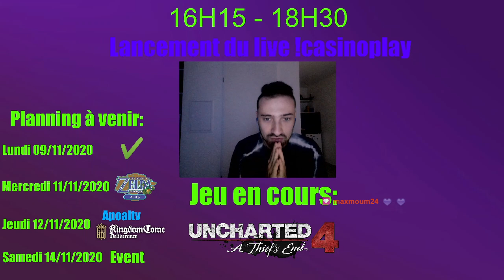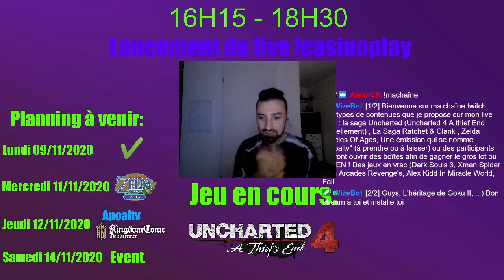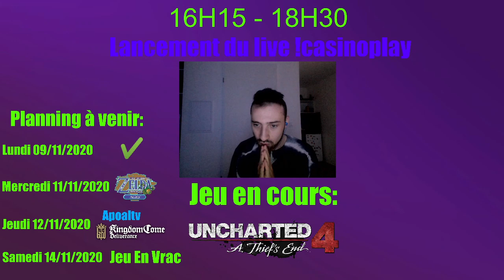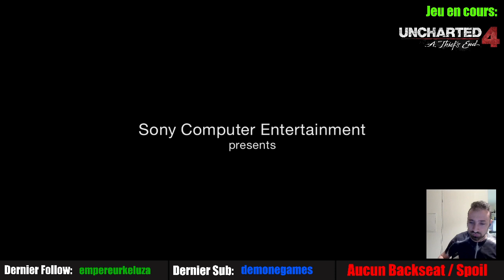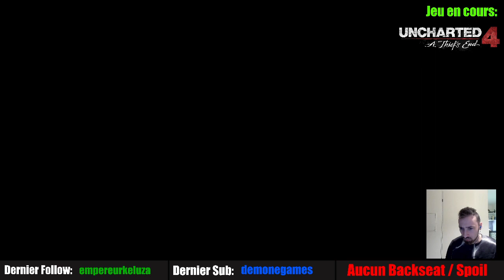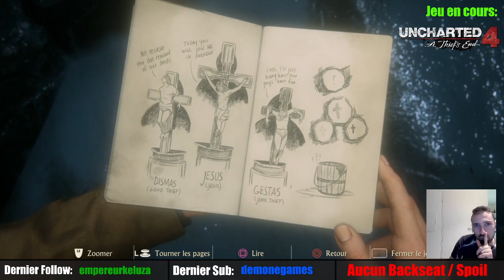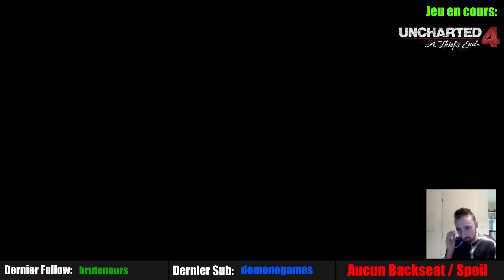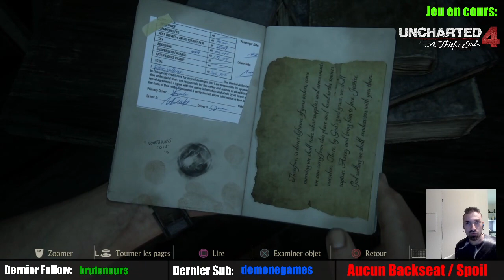[Uncharted 4: A Thief End] Nathan drake continue son épopée ! #4